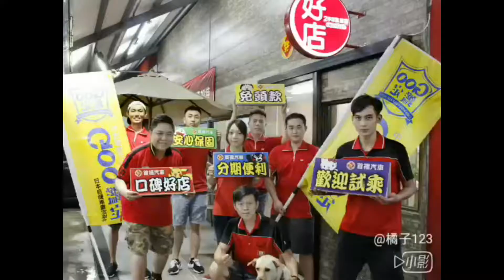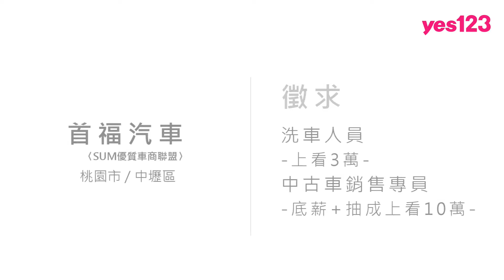【桃園-首福汽車】洗車員上看3萬，銷售專員薪+抽上看10萬│yes123企業徵才影音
SUM優質車商聯盟的首福汽車，熱烈誠徵洗車人元，年終獎金1個月起，中古車銷售專員，平均月領4至5萬，上看10萬；國外旅遊去過日本、韓國、泰國，不僅有免費員工餐、每月聚餐，還享有成本價購車優惠。

首福汽車的工作穩定，成立第5年，已經有業務賣車賣到成家立業，還在公司旁邊買了房子；未來更計畫要開第二間分店，準備培訓員工當店長；收入好，有前途的工作，推薦給你喔！